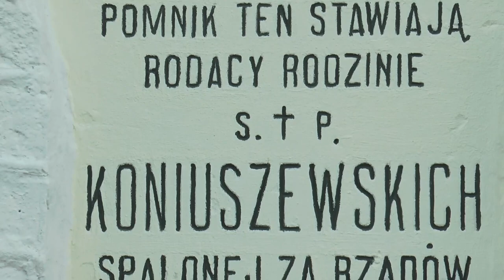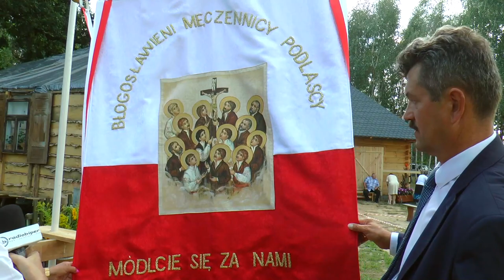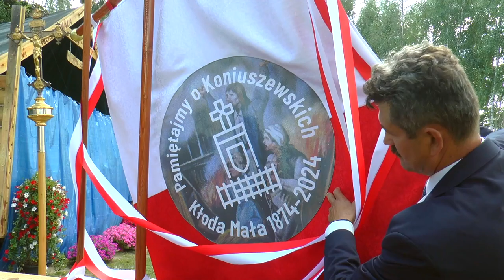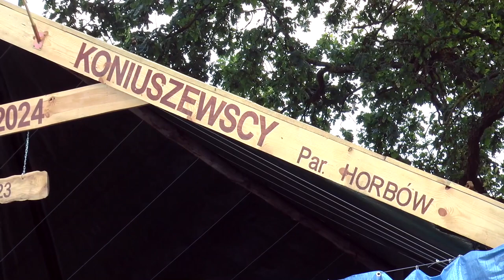Podczas odpustu w Kłodzie Małej uczcili 150 rocznicę męczeńskiej śmierci rodziny Koniuszewskich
6 sierpnia w Kłodzie Małej odbyła się wyjątkowa uroczystość odpustowa, podczas której upamiętniono 150 rocznicę męczeńskiej śmierci rodziny Koniuszewskich. W trakcie wydarzenia nastąpiło oficjalne otwarcie placu przypominającego tragiczne zdarzenie z 1874 r. oraz poświęcenie sztandaru i pamiątkowego krzyża.